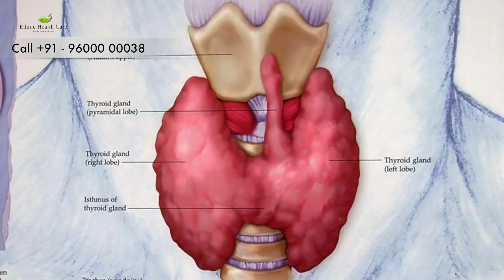MK Stalin at Actor Rahman's Daughter Marriage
MK Stalin at Actor Rahman's Daughter Marriage | Cineulagam

Chapters:
00:00 Baashyaam Ad
00:10 Ethnic Health Care Ad
00:25 Actor Rahman's Daughter Marriage
00:48 MK Stalin at Actor Rahman's Daughter Wedding
01:08 Actor Rahman
01:21 Katrina Kaif and Vicky Kaushal Wedding
01:55 Kaavya Arivumani Interview Glimpse
04:04 Blue Sattai Maran Interview Promo